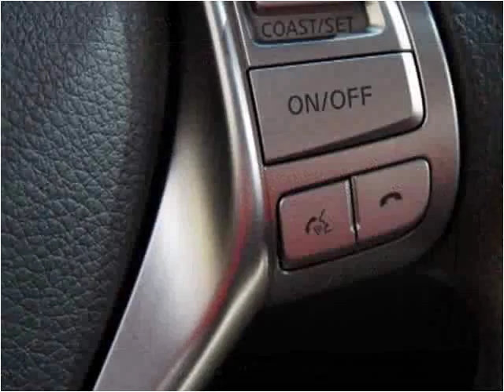2014 Nissan Altima Used Cars Champaign IL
This 2014 Nissan Altima is available from Bob Simpson's Autotown.